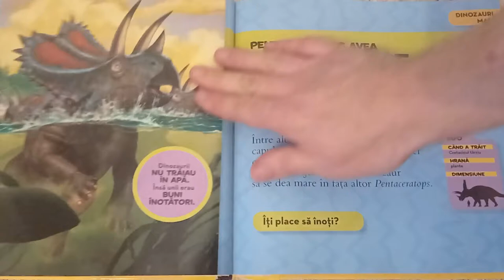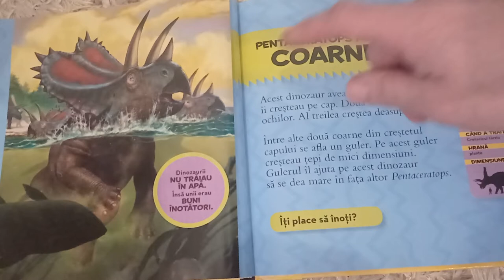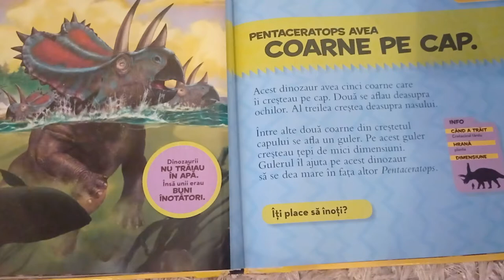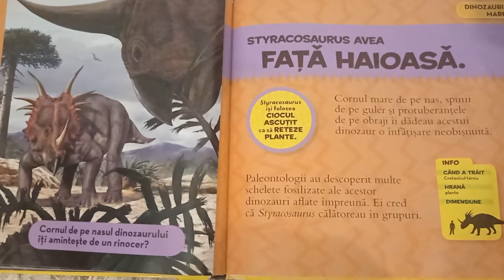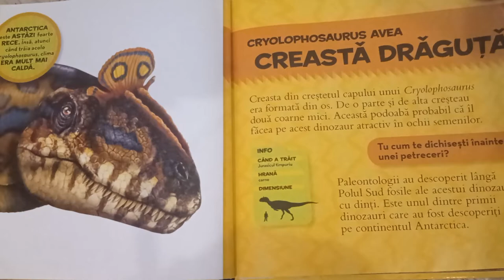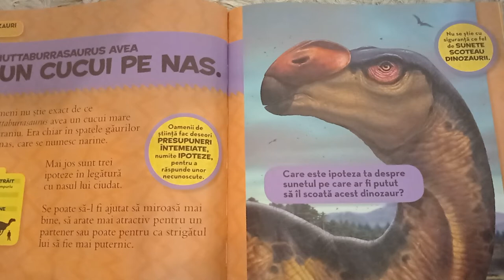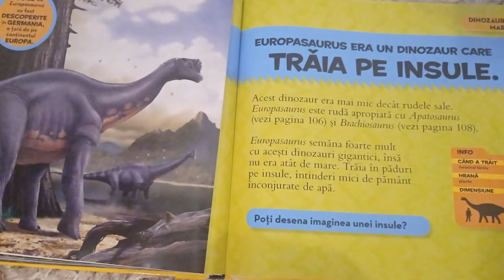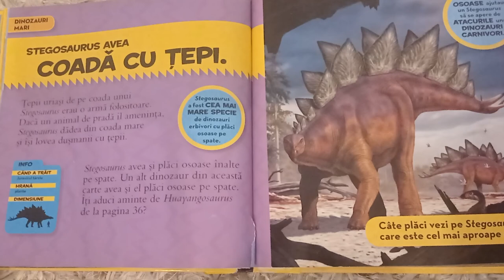Carte despre dinozauri, dinozauri mari. Partea a II-a